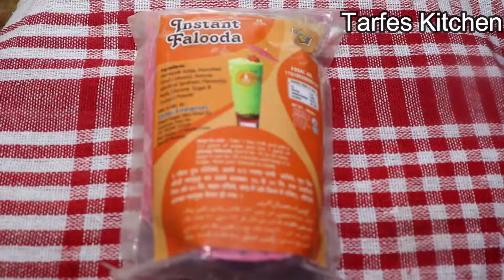falooda recipe | falooda ice cream | instant falooda mix | faluda | summer recipe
Tarfe's Kitchen is an Indian food channel / Indian Cooking Channel which showcases the best Indian recipes hosted by Tarfe family . tarfeskitchen is a Vegetarian and non-veg food channel on YouTube. Mainly focus on simple recipes with modern touch and can be cooked with the ingredients which are easily available at home. This channel will give you access to wonderful authentic food with enhance recipes,Kitchen Tips & Tricks.